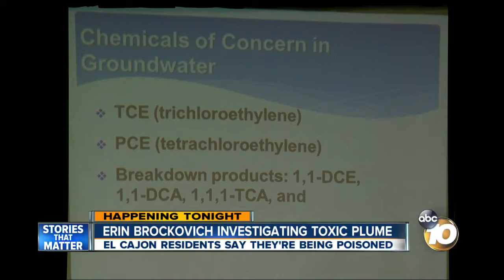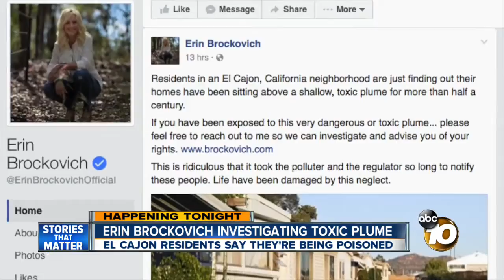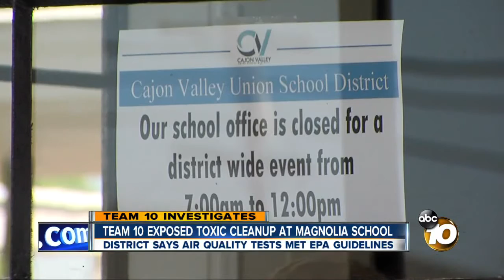Erin Brockovich investigating toxic plume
El Cajon residents say they're being poisoned